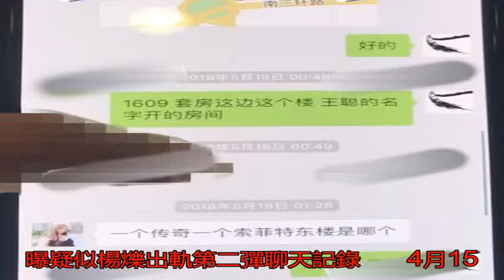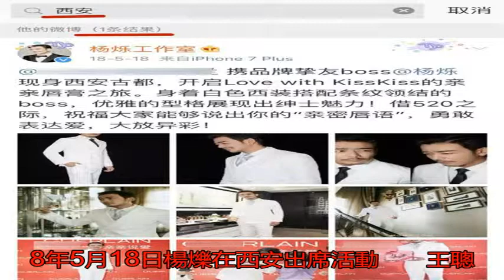“小包總”楊爍疑出軌 聊天記錄曝光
曝疑似楊爍出軌第二彈...